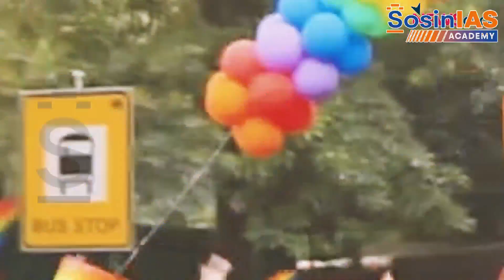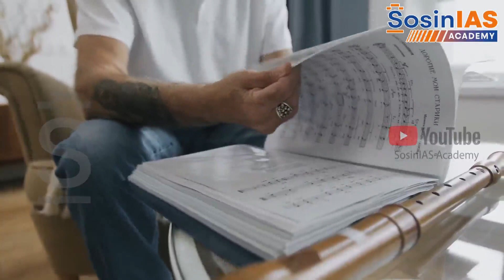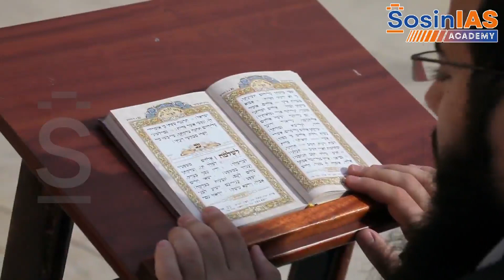Anthropology Current Affairs | SosinIAS Academy | UPSC Optional | UPSC Coaching Center in Hyderabad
Visit us:
H. No.1-10-196 (New No.177) Ashok Nagar X roads,
Street Number 1, Hyderabad, Telangana 500020